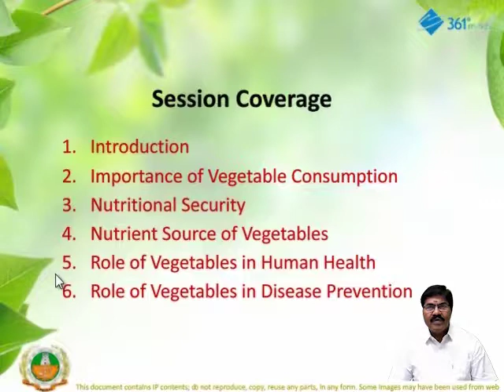Certificate in Kitchen and Rooftop Gardening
Certificate in Kitchen and Rooftop Gardening 361DM